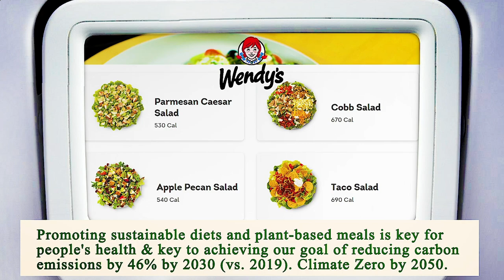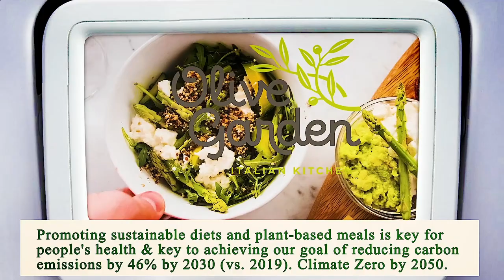Close to Me Restaurant - Close to Me Restaurants - Phoenix 85022, Maricopa County, AZ, US